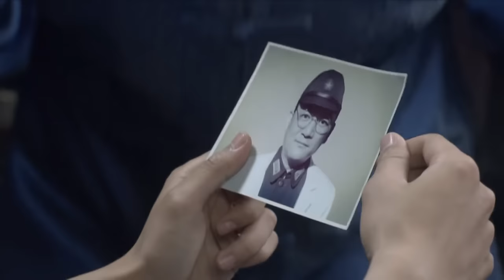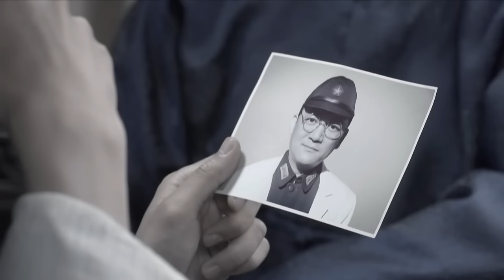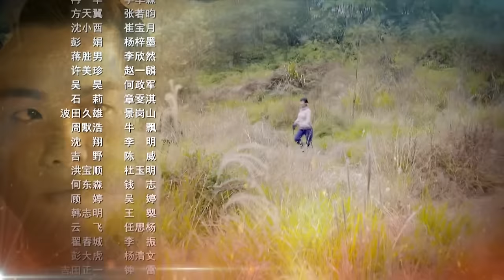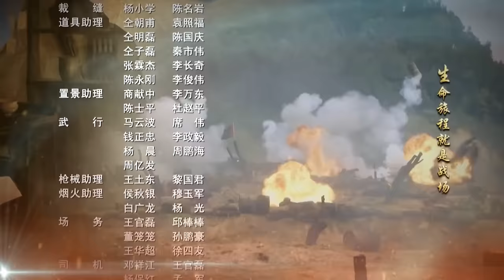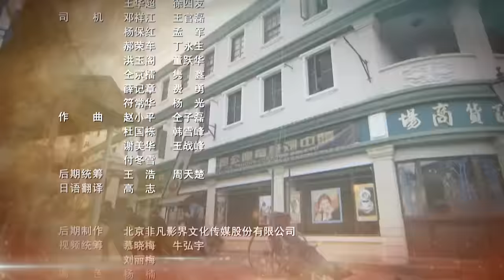【2024抗日谍战剧】《绝地湘西战》第15集 ｜突击队特工潜入日军核心机要部门捣毁日本人恶劣阴谋